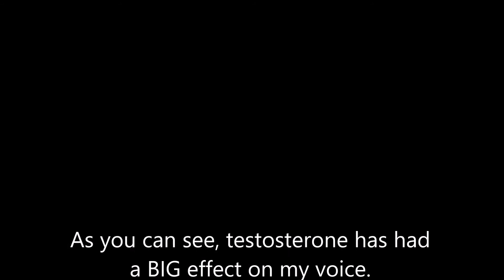Voice Comparison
I've been wanting to make a voice comparison video for awhile now...not being able to sleep made it happen!